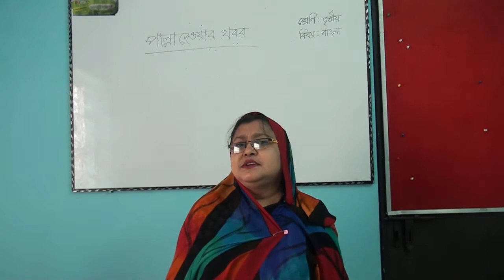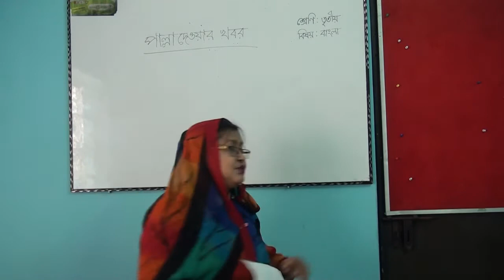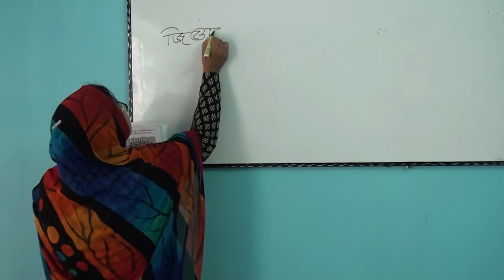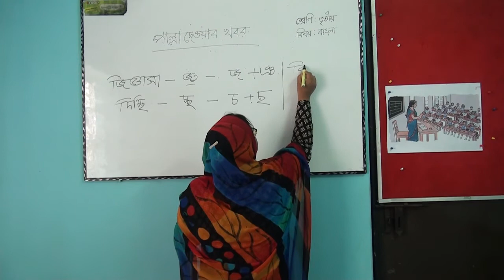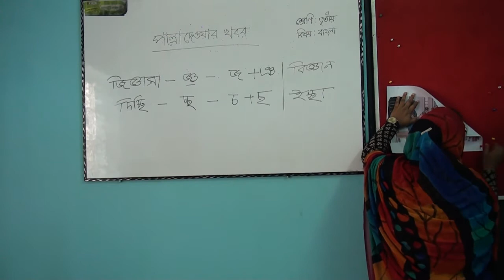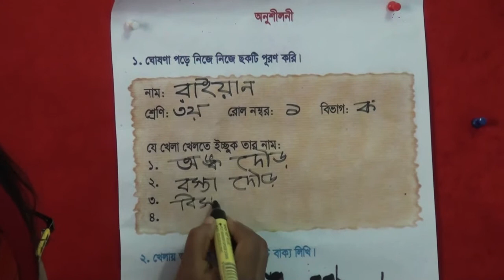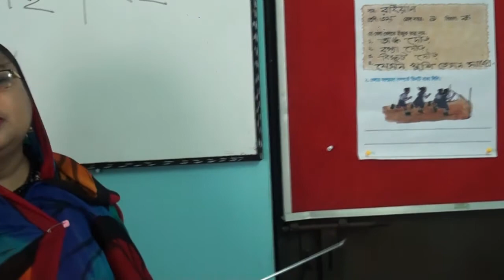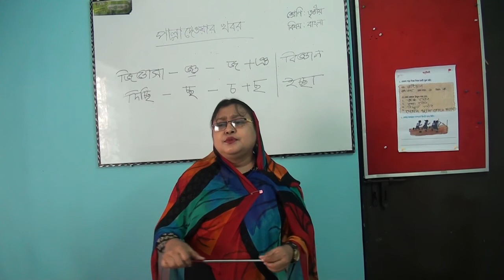৩য় শ্রেনি,বাংলা, পাল্লা দেওয়ার খবর (২য় পাঠ)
রওশন আরা,
প্রধান শিক্ষক,
বেলফুলিয়া সরকারি প্রাথমিক বিদ্যালয়,
রুপসা,খুলনা।